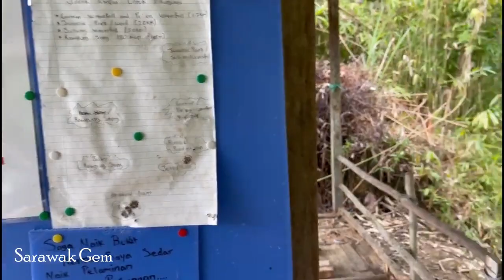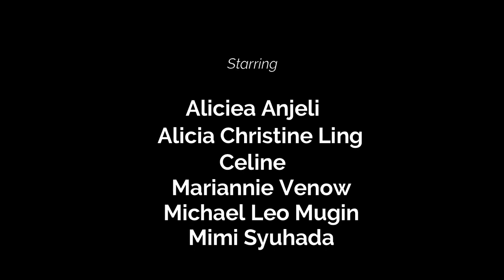Bengoh Dam Sebagai Pusat Pelancongan : Air Terjun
Ikuti pengembaraan pelajar-pelajar daripada kursus Apresiasi Seni Warisan meneroka Empangan Bengoh ataupun Bengoh Dan Sarawak yang merupakan antara tempat pelancongan menarik di negeri Sarawak  dan merungkai warisan-warisan yang terdapat di sana.

Kumpulan ini akan membincangankan tentang : Air Terjun

Jadi ikuti pengembaraan mereka.

Ahli Kumpulan:
Alicia Christine Ling
Aliciea Anjeli Kederi
Celine Thomas
Marianie Venow Mamat
Michael Leo Mugin
Mimi Syuhada Salim

Pemilihan destinasi dalam melengkapkan kursus Apresiasi Warisan ini, pemilihan destinasi iaitu Bengoh Dam ini masih mengekalkan warisan nusa di Malaysia. Hal ini demikian kerana, Bengoh Dam merupakan tempat yang amat menarik untuk dikunjungi kerana mempunyai persekitaran yang segar kerana pemandangan amatlah menyeronokkan. Bengoh dam juga mempunyai dua air terjun yang sangat cantik dan indah. Perjalanan untuk menuju air terjun sangat mendebarkan dan mencabar kerana saya mendaki perjalanan tersebut dengan melewa jambatan buluh walaupun saya sangat takut dengan kenggian. Daripada situ, saya memberanikan diri untuk menyahut cabaran tersebut. Setibanya di air terjun Curtain, saya menikmati angin yang segar sehinggakan lupa dengan kelehan sepanjang pendakian tadi. Saya melanjutkan perjalanan ke Air terjun Susung. Pemandangannya amat indah sekali. Disitu saya menikmati keindahan persekitaran iaitu alam sekitar yang tidak tercemar kerana penjagaan terhadap tempat tersebut haruslah dijaga dengan rapi agar pengunjung seronok untuk berkunjung di Bengoh Dam. Seterusnya, di Kampung Sting. Perjalanan untuk ke kampung tersebut hanyalah 15 minit sahaja tetapi mencabar jugak kerana pendakian amatlah tinggi. Sebanya disana, saya mendapati kawasannya masih mengekalkan warisan bagi rumah- rumah dengan dibina masih menggunakan papan supaya masih mengekalkan keunikkan zaman dahulu. Masyarakat perkampungan Sting banyak menjalani gaya hidup dan kebudayaan mereka dengan tenang dan gembira kerana bebas daripada udara yang tercemar. Akhir sekali, ini sahaja lah refleksi saya ketika di Bengoh Dam.

Mimi Syuhada Salim